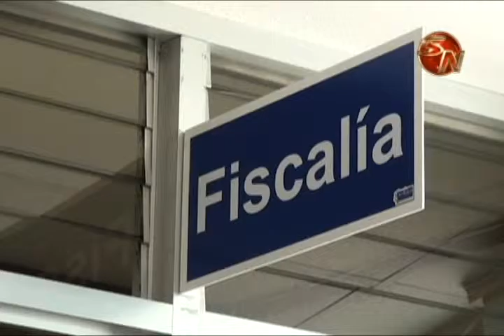FISCALES BUSCAN MEJORAR SERVICIOS EN TRIBUNALES